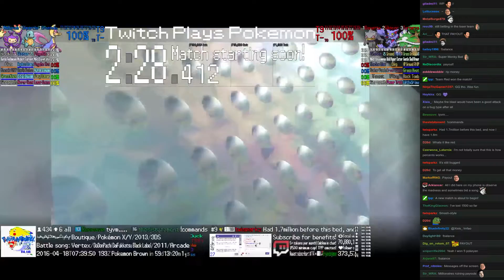Twitch Plays Pokémon Battle Revolution - Match #38188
Match #38188 [Blue: Cresselia, Squirtle, Ambipom] vs [Red: Banette, Gliscor, Torterra]